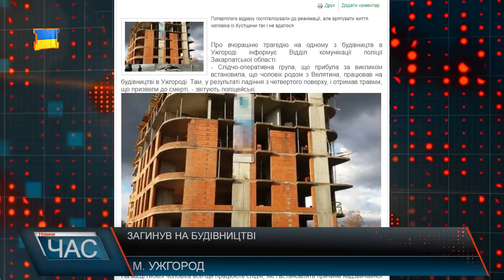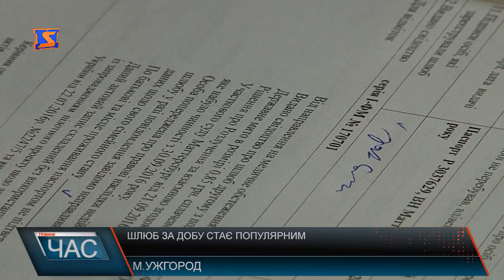Програма “ЧАС”. Hовини Закарпаття за 13листопада 2017 року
Ремонт ДНЗ. До зими готові
Шлюб за добу. Ноу-хау користується попитом
 Змагались за перемогу. Спартакіада профспілок
 Увіковічнили імператрицю. Скульптура у парку Шенборна
 Натхнення в музиці. Переможець «Голосу країни» відвідав Закарпаття